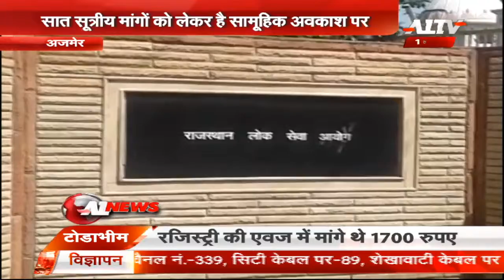"राजस्थान लोक सभा आयोग की अनदेखी"